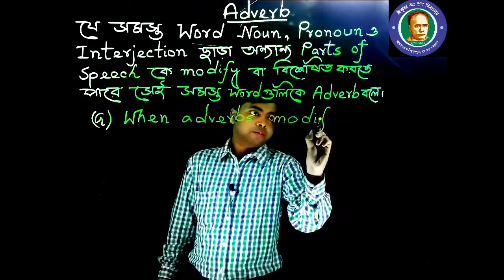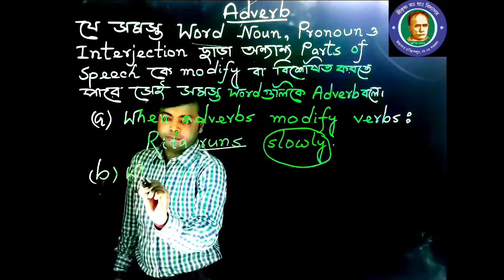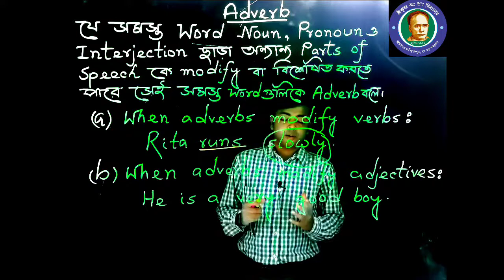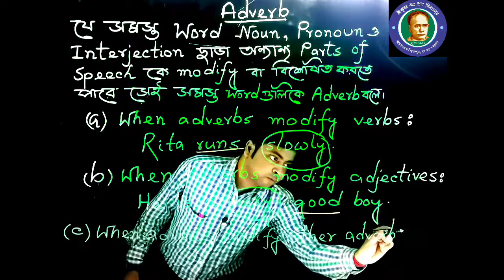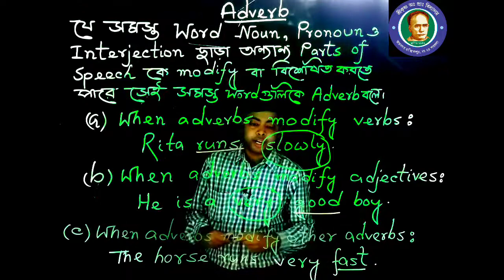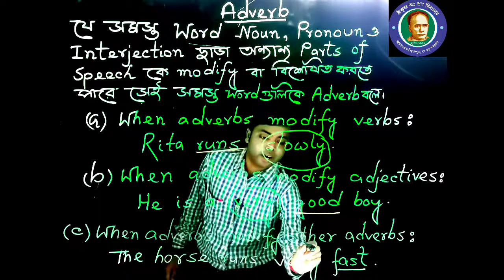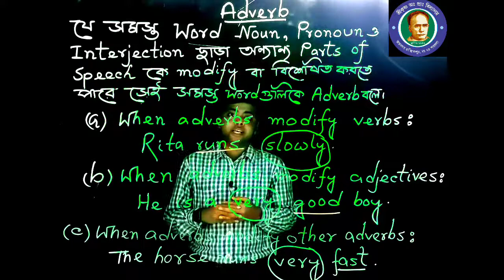CLASS-IV , ENGLISH ; GRAMMAR ; Learning ADVERB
Learning ADVERB.
Learn about Adverb.
Parts of Speech - Adverb
Use of Adverb.
Example of Adverb.